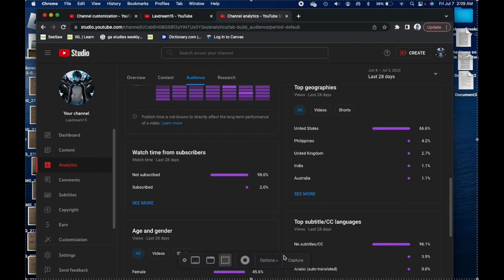Gorilla Tag Speedrunner VS Hunter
This is a new series I will be going to make. I hope you guys enjoy this video and many more to come.

- Also check out his TickTock @_Caine